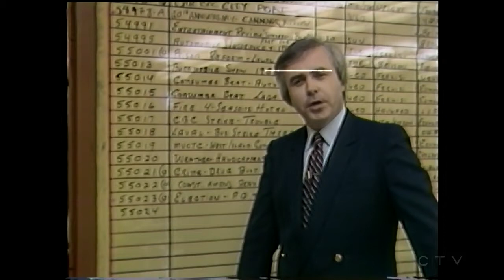1981 - CFCF 12 - 20th Anniversary piece